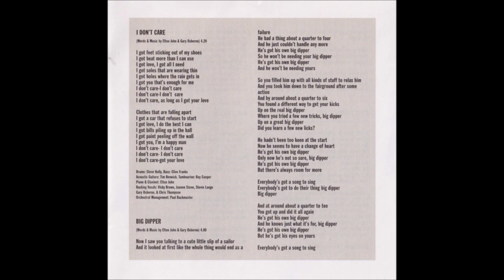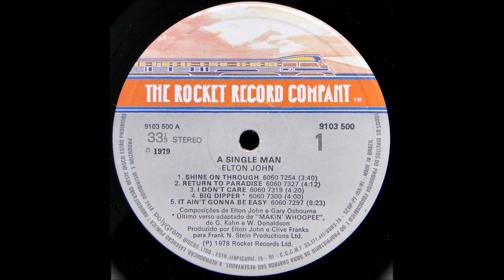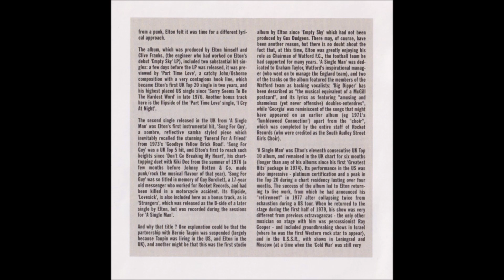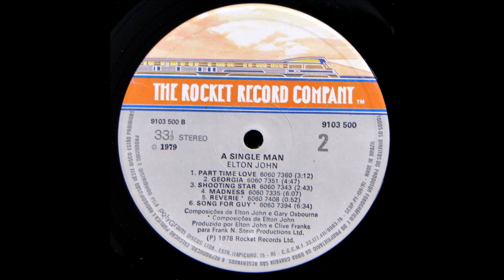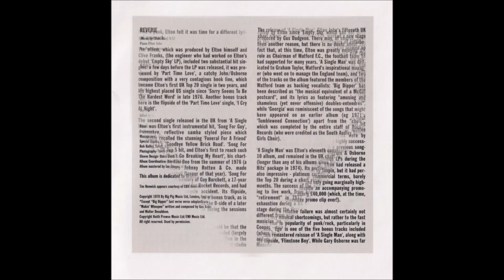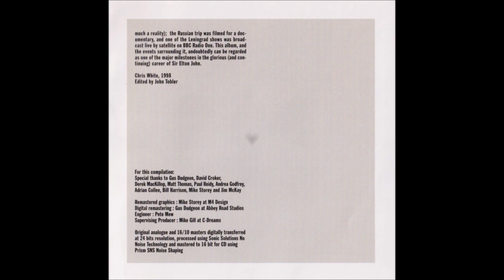Elton John - Song for Guy (1978) [HQ]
* Essa música que eu AMO faz parte do 12º álbum de estúdio do músico inglês Elton John. O álbum "A Single Man" foi lançado em 16 de Outubro de 1978 e é o primeiro álbum para o qual Gary Osborne substituiu Bernie Taupin como letrista.
* "Song for Guy" é uma música instrumental e é a faixa de encerramento do álbum.
* Sobre essa canção Elton John disse: "Enquanto eu estava escrevendo essa música em um domingo, eu me imaginei flutuando no espaço e olhando para o meu próprio corpo. Eu estava me imaginando morrendo. Morbidamente obcecado com esses pensamentos, escrevi esta canção sobre a morte. No dia seguinte, me disseram que Guy Burchett, nosso mensageiro de 17 anos, (funcionário da gravadora) havia sido tragicamente morto num acidente com sua moto no dia anterior. Guy morreu no dia em que eu escrevi essa música."
*A foto do álbum foi tirada no Long Walk, que faz parte do Windsor Great Park, em Berkshire.

♫♫♫ Instrumental ♫♫♫